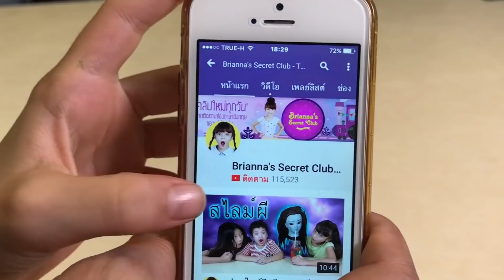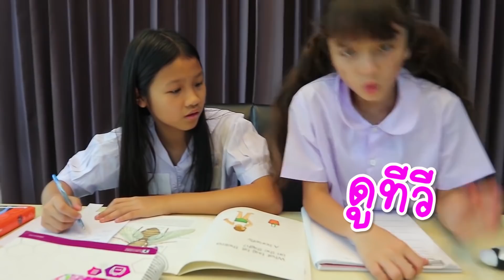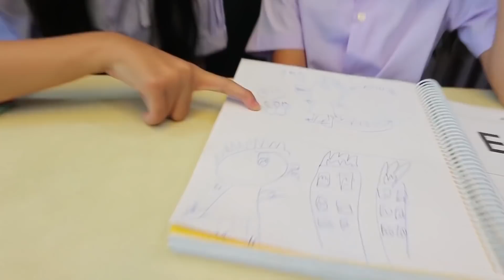บรีแอนน่า | "ละครสั้น" บรีแอนน่าเด็กตกยาก ชีวิตลำบาก!! กลั้นน้ำตาไว้ไม่ไหว!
บรีแอนน่าเด็กตกยาก ชีวิตลำบาก ละครสั้นสอนใจเด็ก ให้ข้อคิด ฝากกด Like 👍 กด Share 💁‍♀‍ และ Subscribe ด้วยนะคะ 🔔